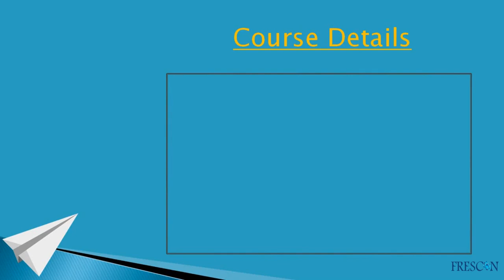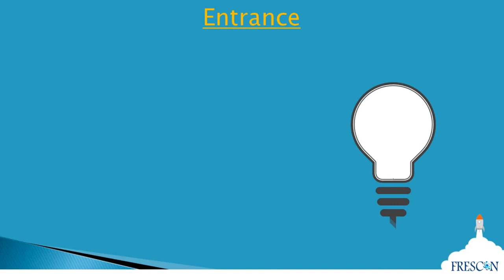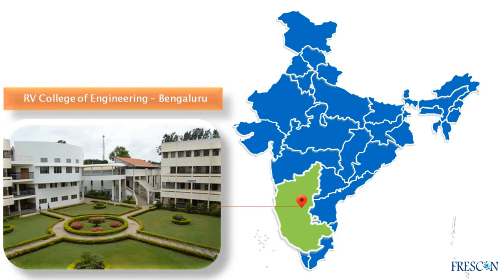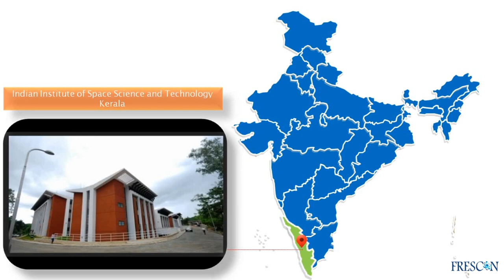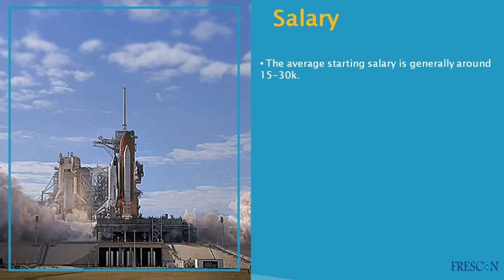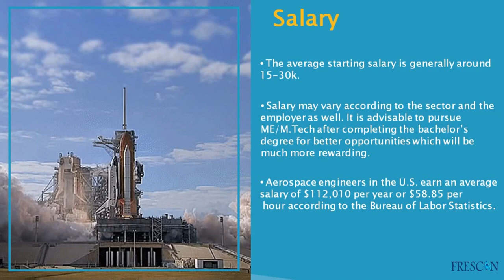Aerospace Engineering | Course and Career | Scope in India | Careers after 12th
Aerospace engineering is the primary field of engineering concerned with the development of aircraft and spacecraft. It has two major and overlapping branches: aeronautical engineering and astronautical engineering. Avionics engineering is similar, but deals with the electronics side of aerospace engineering.
When the world is designing more cost-effective satellites and space shuttles, it’ll need expert brains to design such machines.
As the world is moving towards commercialisation of space shuttles and rockets, the demand for aerospace engineers is set to increase.
With a number of private players entering into aerospace technology, the opportunities are getting better.

Aerospace engineering is among the most emerging careers of tomorrow. In this series we are shedding light on the careers of the future along with the details regarding the course as well as the scope in India and abroad.

Follow us on
Frescon_acad